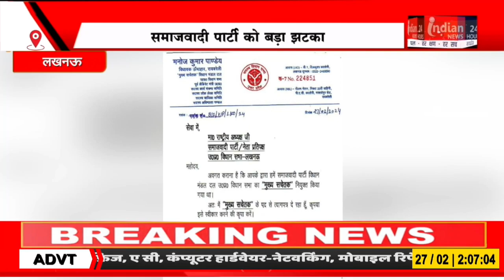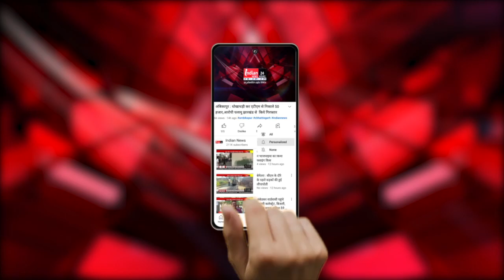Lucknow : विधायक मनोज कुमार ने पार्टी के मुख्य सचेतक पद से दिया इस्तीफा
Our Links